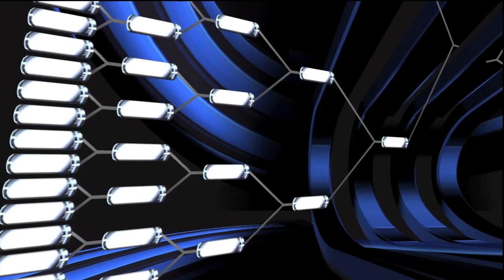NCAA Basketball 10 - Kansas vs NDSU - First Half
A full game of NCAA Basketball 10 featuring the heavily favored Kansas Jayhawks vs the underdog North Dakota State University Bison.